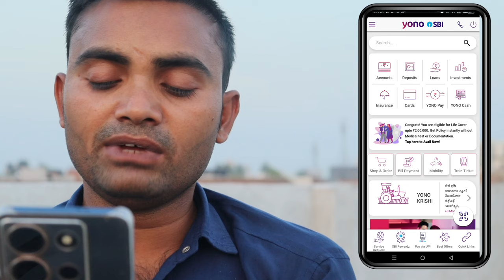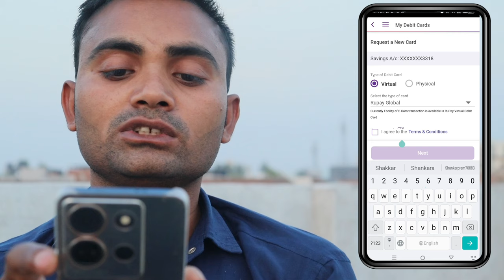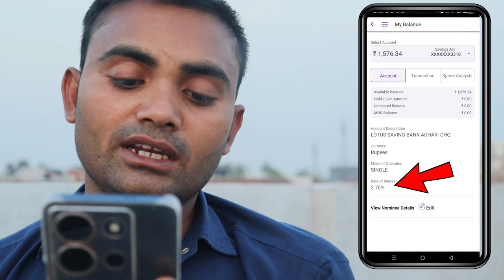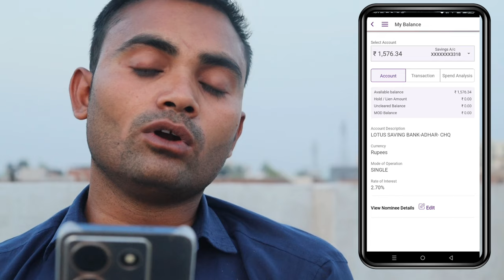NEW ATM CARD APPLY SBI || बैंक से ATM कार्ड कैसे मिलेगा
NEW ATM CARD APPLY SBI || बैंक से ATM कार्ड कैसे निकालें || SBI ATM card apply

Video related
SBI ka naya ATM card
SBI ATM card
SBI ATM card apply
SBI ATM card se kitne paise nikal sakte hain